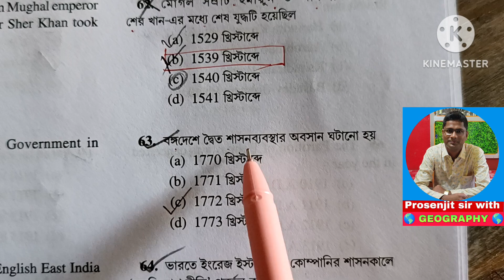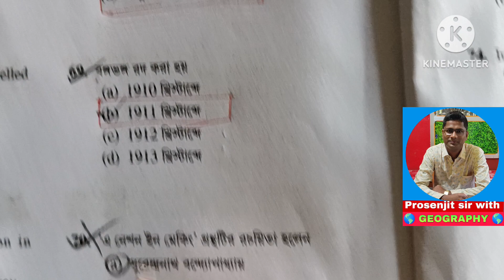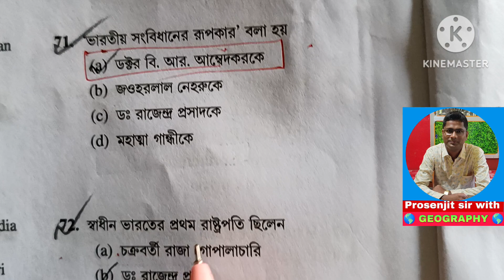nmmse 2023 sat answer key history